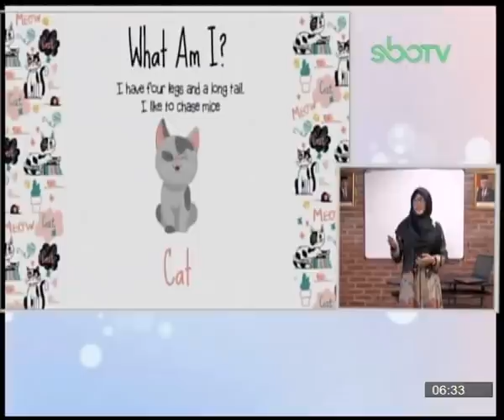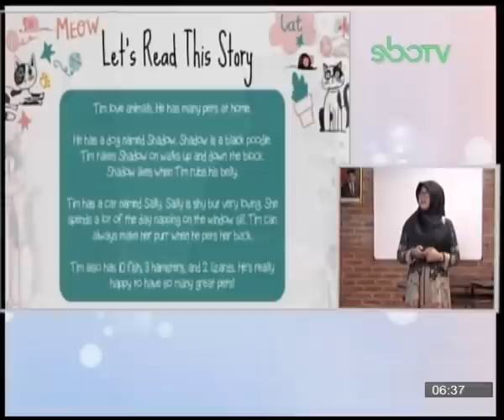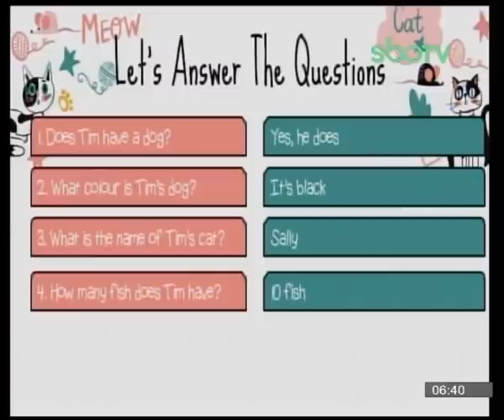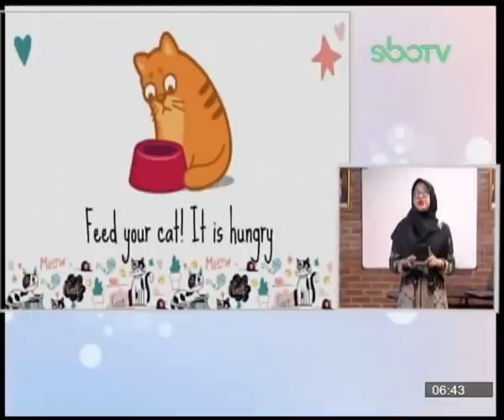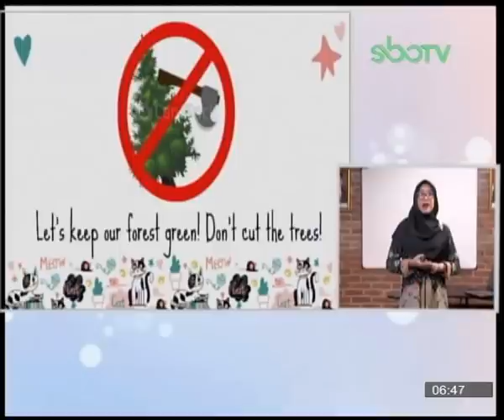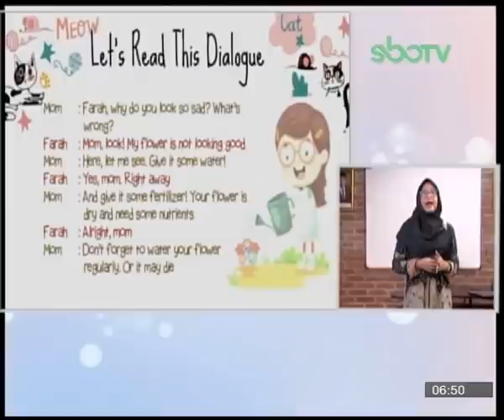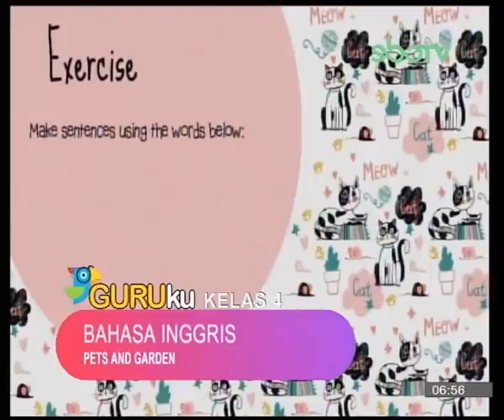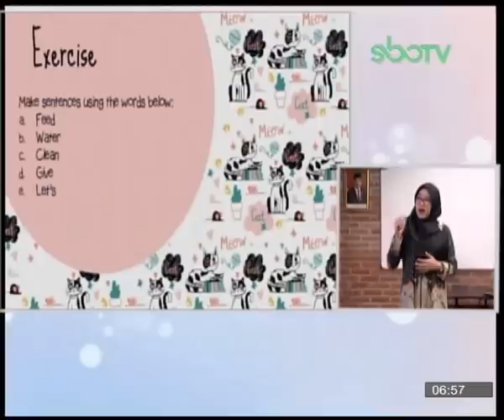SBOTV GURUku Kelas 4 Tema : BAHASA INGGRIS - 25 SEPTEMBER 2020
MATERI : PETS AND GARDEN
GURUku : CANVIRINDA SETYA PINANTI PUTRI, S,Hum - SD AL AZHAR SURABAYA